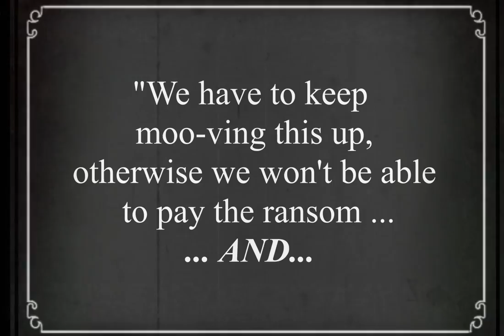CALS Giving Day 2015: Halfway There!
Today is the first-ever Cornell Giving Day! Cornell is changing the world, one idea at a time, and today the worldwide Cornell family has the chance to fuel that incredible change when thousands of us come together.

We at CALS wanted to mark the occasion with a fun, nostalgic mystery and are excited that you are helping to “raise the ransom” to save our fair spokescow, Cornelia.